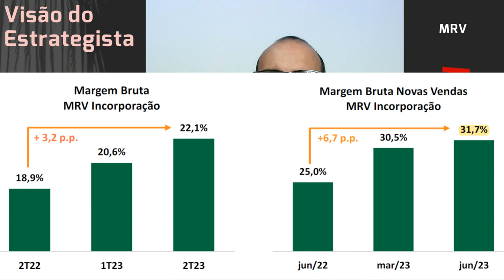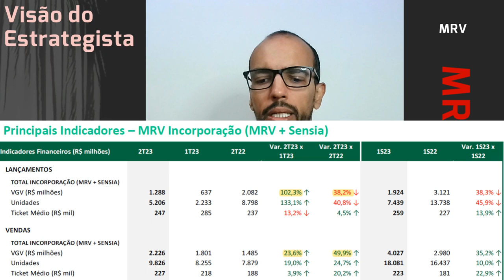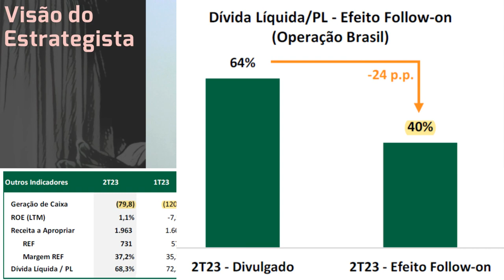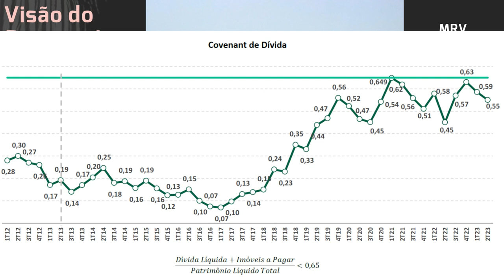13.08.2023 - Visão do Estrategista - Resultados MRV 2T23 - MRVE3